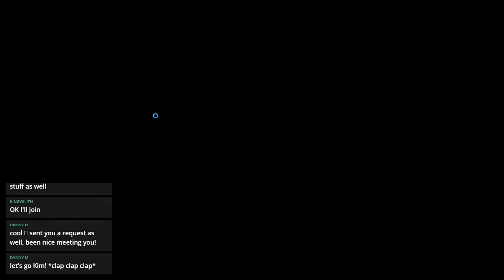League of Legends N@@bing - Salty Jinx vs Salty Jinx (G2S2)